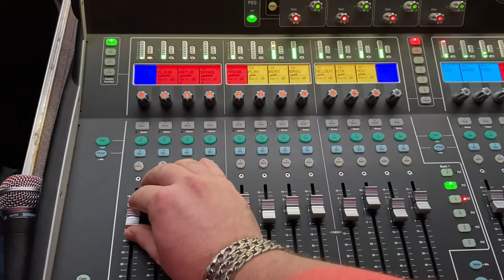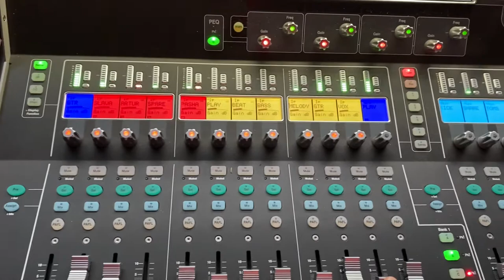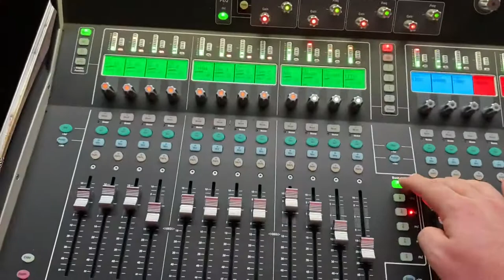Slava Marlow - Бриллианты VVS POV: Sound engineer FOH